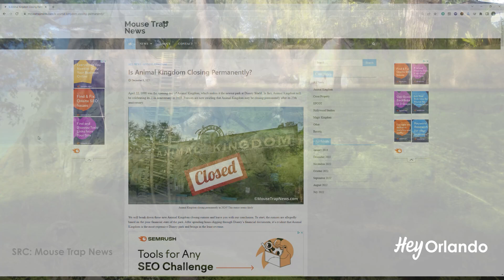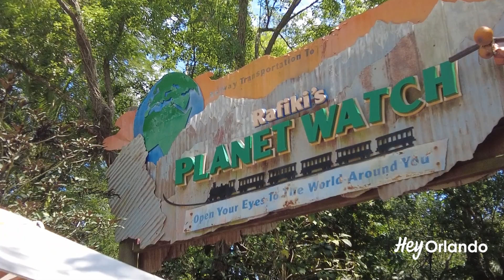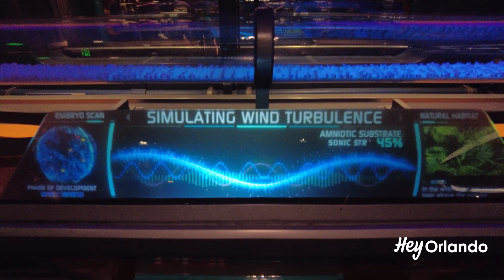Is Disney’s Animal Kingdom Closing in 2024? Addressing the Rumors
There’s a viral video currently making its way around TikTok.

And at the time of this writing, it’s garnered more than 2.8 million views – and counting.

“Disney’s Animal Kingdom may be closing permanently. Rumors have just started swirling that Animal Kingdom will close in 2024. Disney would celebrate its 25th anniversary in 2023 and then close it. This is due to high costs and low revenue with it being the least visited Disney Park,” the video states.

But is there any truth to the claim?